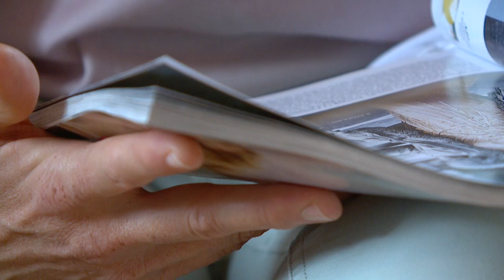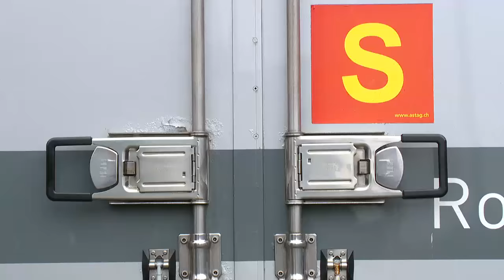Möbel Hubacher - Umstyling Wohnzimmer Oktober 2015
Tipps und Tricks wie man eine Wohnzimmer im neuen Glanz erstrahlen lässt!